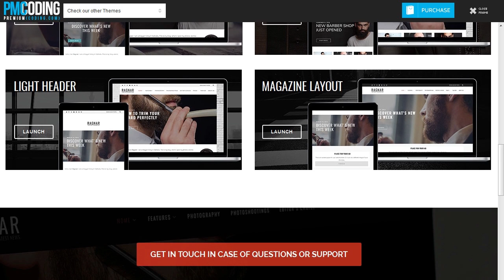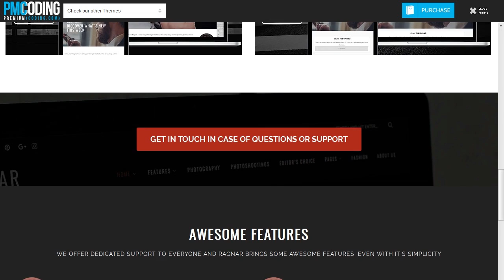Ragnar Blog - A Bold WordPress Blog Theme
WordPress blog theme is the core of every good WordPress powered website. It all begins with storytelling. Ragnar brings a unique style, which will be loved by bold man!

Ragnar WordPress Blog Theme Description

Ragnar is a WordPress Blog Theme in clean and bold Design. It’s perfect for any personal blog. It follows the trendy design with a combination of pure elegance. With Ragnar you get right to the point, presenting your content in a clean and minimal way.

* Featured posts (recent news with background image in the demo)
* Upper Header (place for info text, social icons and search field)
* About us Block (full width about us block just above the blog)
* Instagram Feed

RESPONSIVE & RETINA READY

Ragnar is fully responsive and retina ready. It will look amazing on any mobile device.

Below is a quick visual presentation of some of the main features of Ragnar WordPress Blog Theme.
Ragnar WordPress Theme Features
* Fast loading
* Google Web Fonts
* 4 HOME PAGE AND BLOG LAYOUTS
* SEO optimized
* Made for readability
* Creative Design
* Video, Gallery, Audio, Standard and Link Posts Templates
* Clean and Crisp Design
* CSS3 Features and Animations
* Detailed written help file
* Use your custom logo and favicon icon.
* 5 Post Templates (Standard, video, link, gallery, audio)

UNLIMITED COLORS
Main color is set in theme’s options with convenient color picker so you have unlimited choice when it comes to colors. Simply set the color you want and save the settings.
SUPPORT

CREDITS Along the project, we have been using the following assets.